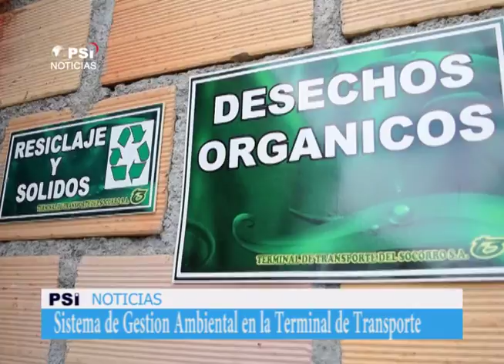Sistema de Gestion Ambiental en la Terminal de Transporte